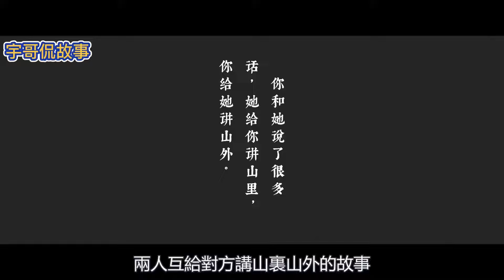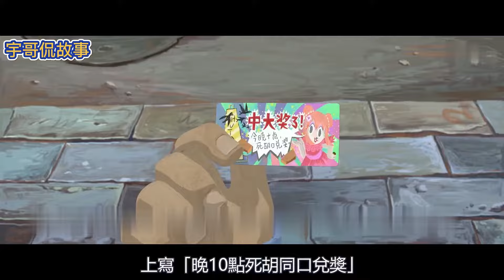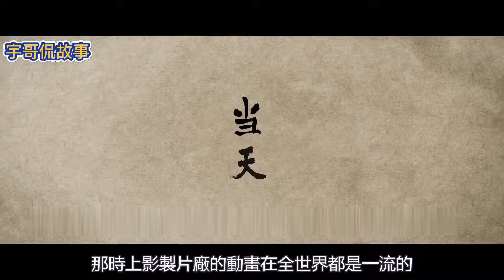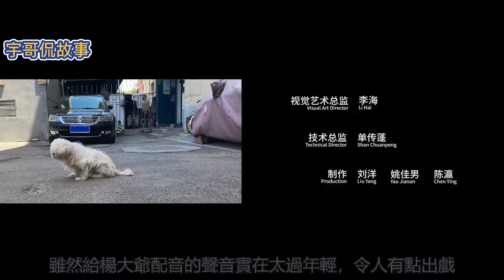一口气看完 29万人打出9.2分的国漫神作，等待了40年的国漫，终于回归了！【宇哥】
【影片简介】
最新流出！耗时7年制作的成人动画！女性必看，吐血安利！被誉为人生必修课！《我的婚内情事》
后劲太猛！8.6分神作，只有成年人能看懂的动画，比真人电影恐怖一万倍！《皱纹》
近10年最佳！只拍给成年人看的动画片，脑洞独一无二，与奥斯卡擦肩而过……《我失去了身体》